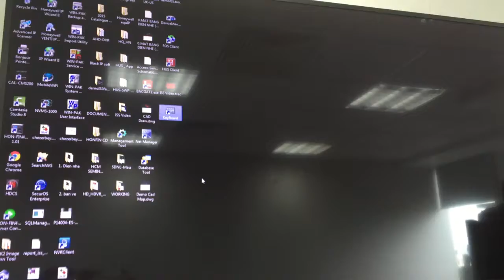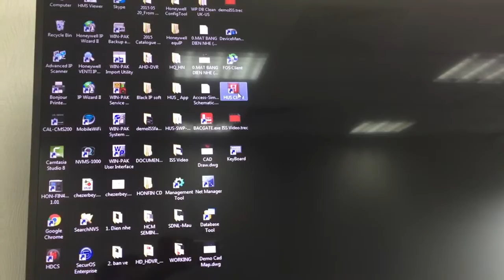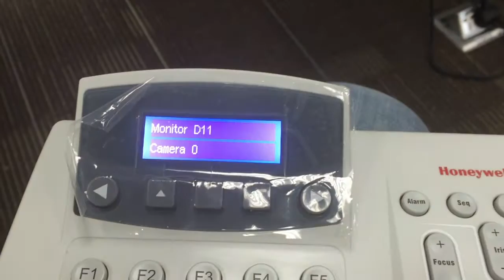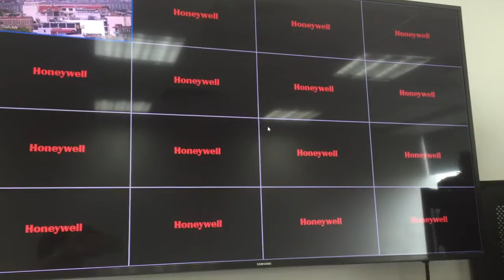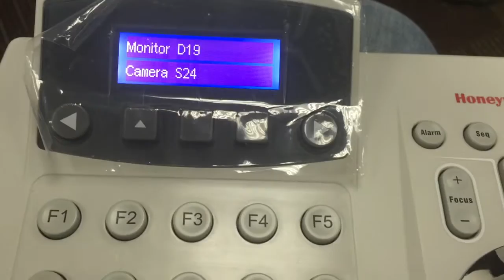HJC5000 install&config part 3 final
How to install HJC5000 to HUS XPRO or HUS Viewer